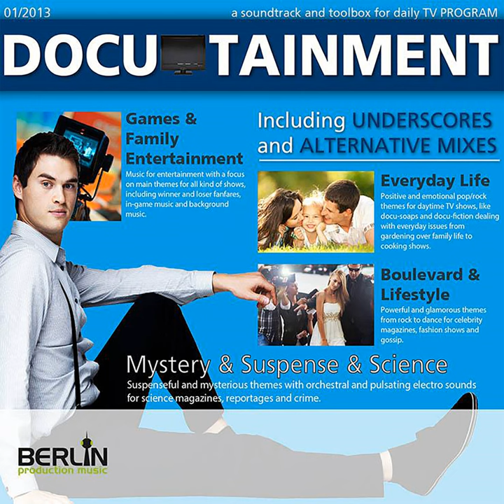Secrets of Knowledge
Secrets of Knowledge · Anselm Kreuzer

Docutainment 2

Composer, Writer: Anselm Kreuzer